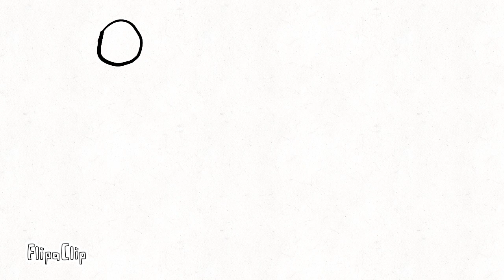Ball Test Animation